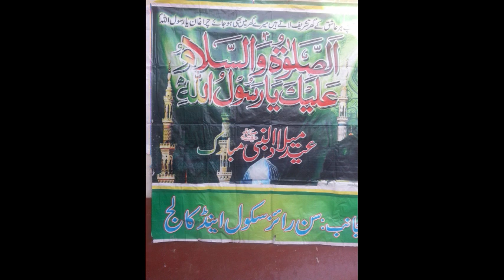Eid Milad ul Nabi Jaloos mohra karim buksh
Eid Milad ul Nabi Jaloos mohra karim buksh,shamas pur and mohra nai abdi